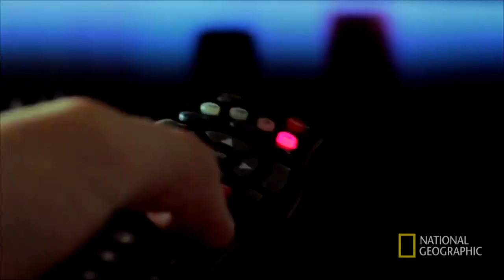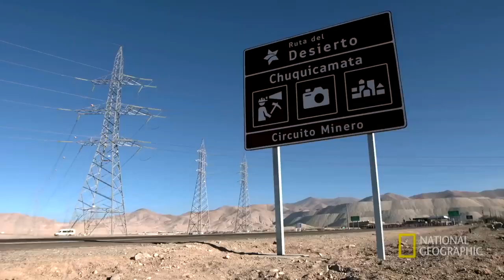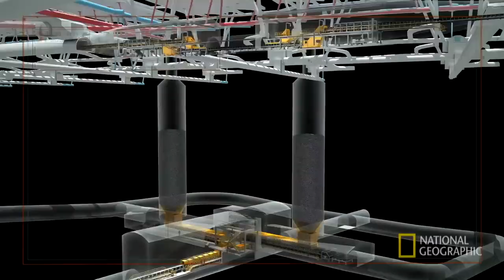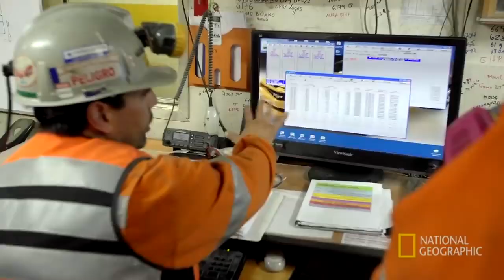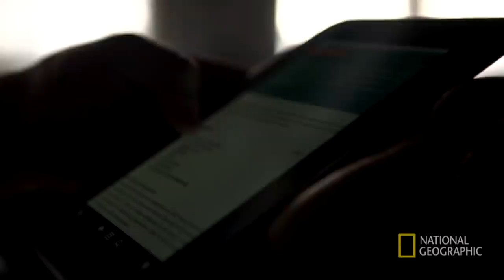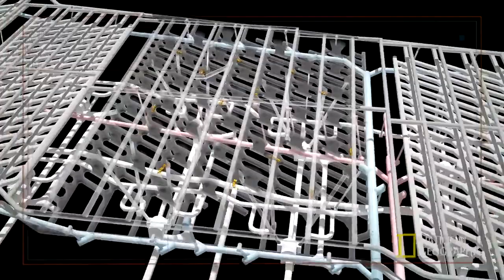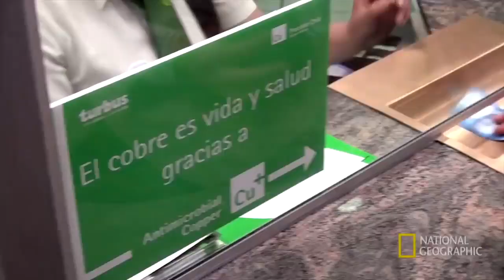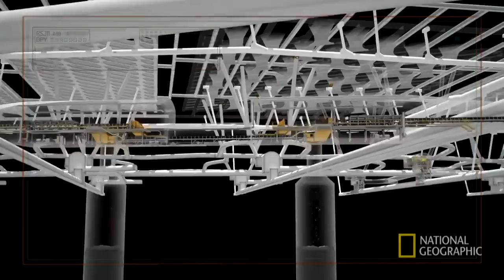Documental NatGeo - CHUQUICAMATA subterránea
Documental NatGeo sobre Chuquicamata subterránea

Canción
DARE TO DIE - LIGHT-14115
Artista
BILLIE RAY FINGERS, ASCAP|JACOB SHEA, BMI|BRUCE FINGERS, ASCAP
Álbum
DCD101 EPIC AMERICANA
Adrev for a 3rd Party (en representación de EXTREME MUSIC LIBRARY LTD, PRS (Extreme Music)); ООО 'Медиа Лэнд' / Media Land LTD, BMI - Broadcast Music Inc., Adrev Publishing, LatinAutor - SonyATV, UNIAO BRASILEIRA DE EDITORAS DE MUSICA - UBEM, LatinAutorPerf y 7 sociedades de derechos musicales
Canción
Hot Fuji from The Fast and The Furious; Tokyo Drift - Brian Tyler (2006) - Universal Pictures Film Music
Artista
Brian Tyler
Álbum
Adrev for a 3rd Party (en representación de Universal Pictures Film Music); LatinAutorPerf, LatinAutor - UMPG, UMPG Publishing, UNIAO BRASILEIRA DE EDITORAS DE MUSICA - UBEM, Adrev Publishing, UMPI y 6 sociedades de derechos musicales